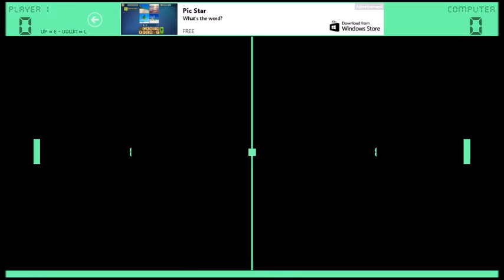PONG | DUMB COMPUTER | LEGENDARY GERBIL PLAYS